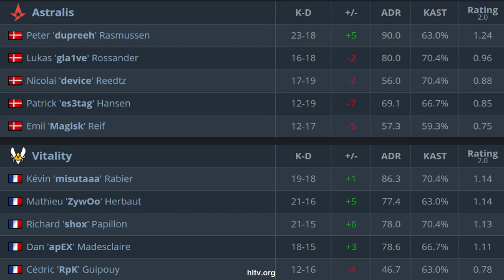CS:GO | Astralis vs Vitality | IEM New York | HighLights